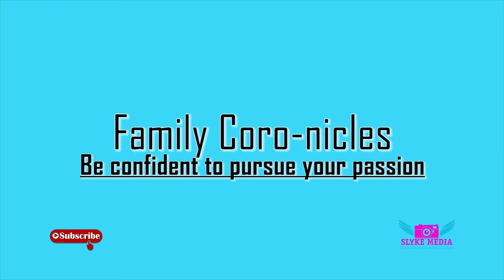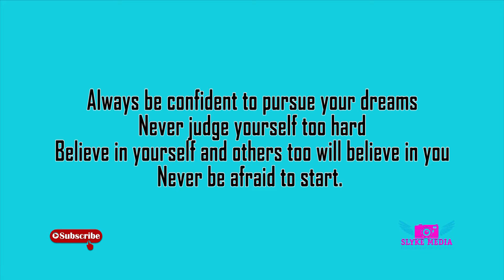Always Be confident to pursue your passion. Just start!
Family Coro-nicles!
Nina has been recording lots of tips but she is afraid to post them. Kevin supports him and the ending is amazing!